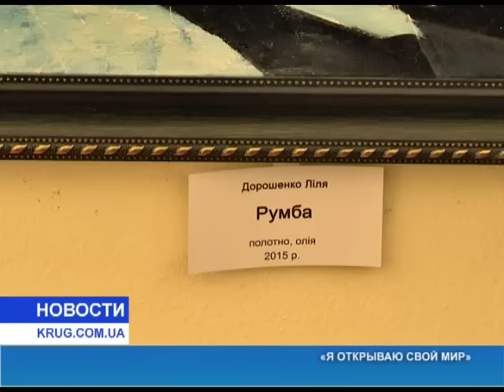Я открываю свой мир